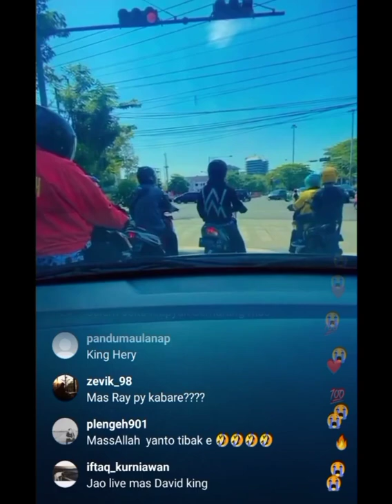kocak king harinur live ig, frendi saputra jadi bencong 😁